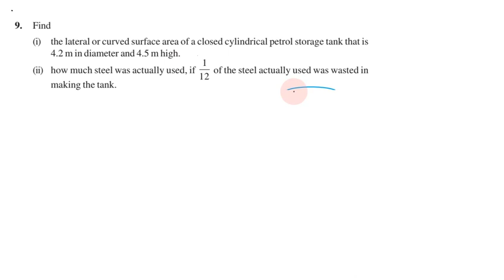Class 9, Maths Exercise 13.2 Q No 9 in Tamil | Chapter 13 Surface Areas and Volumes in Tamil | CBSE